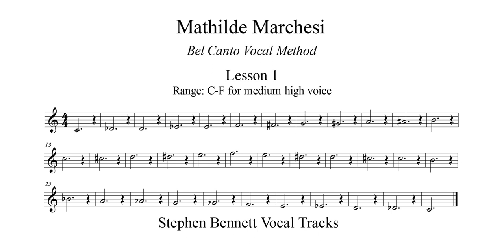Lesson 1, for medium high voice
from Mathilde Marchesi, Bel Canto: A theoretical and practical vocal method. Opus 31.